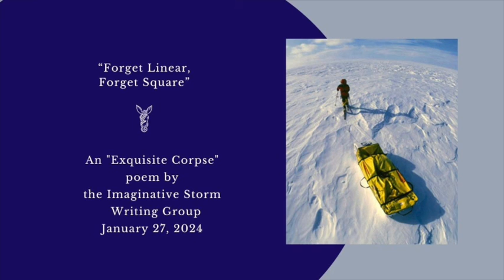Exquisite Corpse: "Forget Linear, Forget Square"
This week’s prompt is a photograph by John van Hasselt of Laurence de la Ferrière on her solo trek to the South Pole.

Each Imaginative Storm writer offered one line from the ten-minute pieces they wrote during our Saturday Morning Imaginative Storm Writing Group. The title “Forget Linear, Forget Square” comes from the first line spoken by Opal Keen.

Forget linear, forget square, round, circuitous, flowing
with the curves of the Earth, that's what they chose.
Shadows disappear like the false internal compass
of to-do lists. He was sick of it all and decided to go
on a journey to the top of the world. The fire licks,
whatever is next, an axiom that bears no repeating
true regard is spilled fuel. There was no looking back.
Greet the frozen air and choose the footprint of embraces
over old rejections. I believed I was the only person
on Planet Earth hiding something from the great
unknown. I am thermally high maintenance
and it's okay. Back, back, back to face the color
red. The Flat Earth Society demands a report
from my post. Must you carry ancestors around
with you? Your eternal internal compass
to your directional sense, no directional here.
Want to trade places? Shadows are fearless,
or almost so. Ice crystals take human form
and have voices of their own. Here I go again,
 leaving home for the grand, daring adventure
of being alive. No game of solitaire to be had
in this frigid time. What lies beyond the curve of
the earth is a signature of the wind. The Arctic Uber
carries emergency supplies. Where are the dogs?
Not always so reliable, and faith is a verb somewhere
in this solitaire, a place for you, a home. The innkeeper
could collect barely enough copper coins from
the humble folks who patronized his establishment
to keep a fire lit on colder nights. What do dragon tracks
look like? He hauled his ancestry with him, each one
of them whispering his failures into his ear. Each one
of those voices echoing in his brain and across
the frozen tundra. We lone rangers range about,
with or without emergency supplies, to get us through
this passion play, no regrets. Coyote. All of us,
one big suite emergency supply to sing to the best
parts of another. We are shaken, waiting for the snow
globe to clear a new world. You could always call
the Arctic Uber. I wonder if they use sled dogs.
The brisk breath pace of the lone groaning ranger
freezes in flight to the incandescent dust as it descends
or twirls about the ether to the muted echoes of cold,
crisp crunch. I'm on the top of the world, or am I
really upside down? I long for a blizzard
and a lost, clean slate. There was no time for prayer,
just a walking faith, no time to leave, crystallized
knee prints in the snow. The pure fast of the long haul.
Hot chocolate and Ovaltine were what I longed for
during those seemingly endless hours in freezing temperatures.